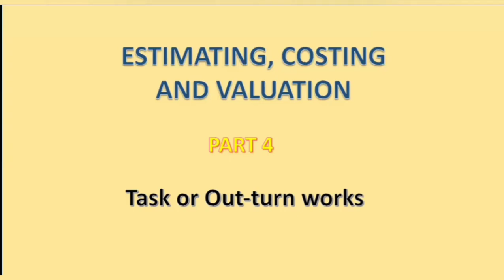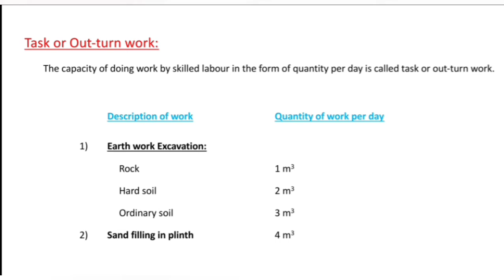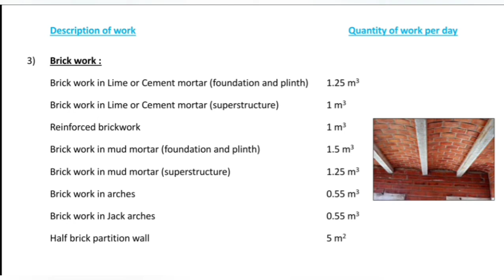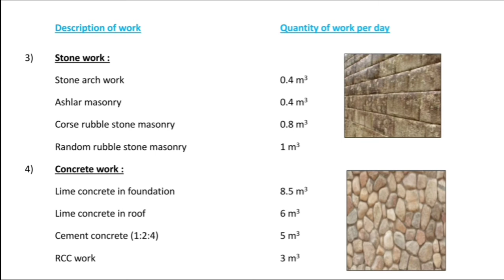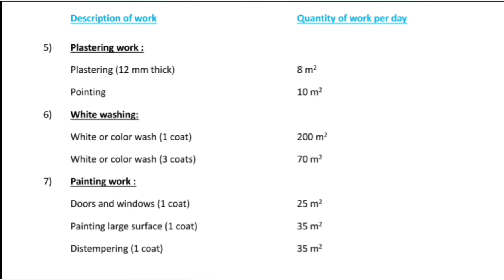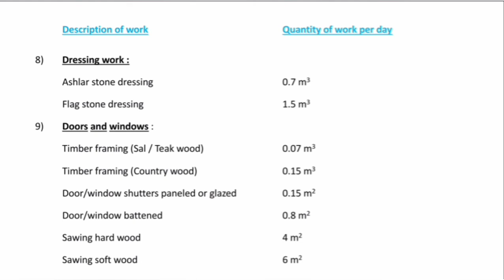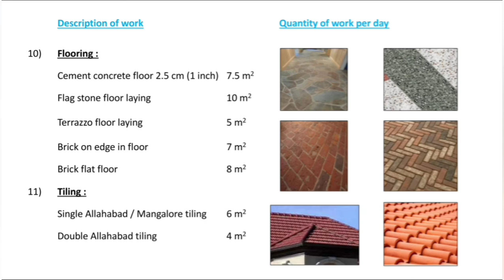Task or Out-turn works l Estimation, Costing and Valuation l TNPSC AE l SSC JE l RRB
This video covers task or Out-turn works in Estimation Costing and Valuation engineering

Estimation, costing and Valuation

Need your continuous support and suggestions.